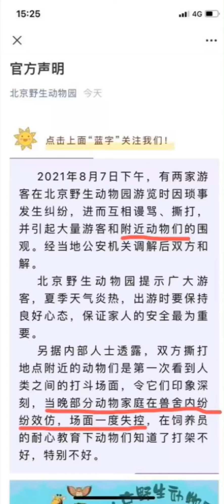北京野生动物园发生动物互撕事件！